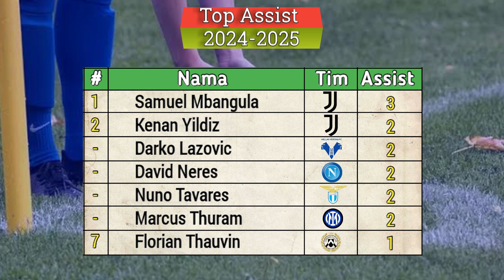Jadwal Liga Italia Tadi Malam ~ EMPOLI vs JUVENTUS ~ Serie A Italia 2024-2025 Pekan Ke 4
Hasil Laliga Italia
Hasil Italia 2024

Jadwal Lengkap pertandingan liga Italia pekan ke 4 tahun 2024/2025 serta klasemen sementara top score, top assist dan Clean Sheets.

Jadwal Liga Italia Giornata Ke 4 Sabtu 14 September 2024 Live Bein Sport Connect / Bein Sports 3

COMO VS BOLOGNA

EMPOLI VS JUVENTUS

Jadwal Liga Italia Giornata Ke 4 Minggu 15 September 2024 Live Bein Sport Connect / Bein Sports 2 / Bein Sport 3

AC MILAN VS VENEZIA

GENOA VS AS ROMA

ATALANTA VS FIRENTINA

TORINO VS LECCE

CAGLIARI VS NAPOLI

Jadwal Liga Italia Giornata Ke 4 Senin 16 September 2024 Live Bein Sports 3

AC MONZA VS INTERMILAN

PARMA VS UDINESE

Jadwal Liga Italia Giornata Ke 4 selasa 17 September 2024 Live Bein Sports 3

LAZIO VS VERONA

TOP SCORE

TOP ASSIST